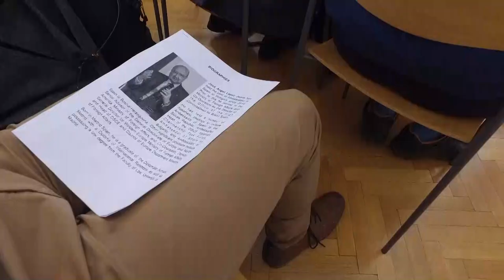Autonomy or secession: the case of Catalonia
What theoretical and practical implications does the Catalan example have for Spain and Europe? A discussion at the Danube Institute.